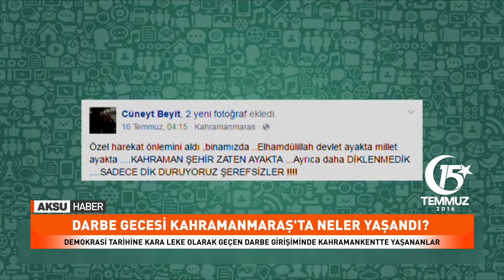Darbe Gecesi Kahramanmaraş'ta Neler Yaşandı?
Demokrasi tarihine kara bir leke olarak geçen 15 Temmuz hain Darbe girişimi Türk Milleti adına demokrasi sınavı oldu. Peki o puslu gecede, Darbe girişimi olduğu saatlerde Kahramanmaraş'ta neler yaşandı?
Cuma akşamı 19:00’da vatandaşlar normal bir günü tamamlayıp evlerine dönüyordu. Saat 22:00 civarlarında Tv ekranlarında askerin Boğaziçi ve Fatih Sultan Mehmet köprülerini kapattığı haberleri ara ara dolaşmaya başlamıştı. İlk olarak halk bunu bombalı saldırı tehdidine karşı normal bir tedbir olarak algıladı ve tepki göstermedi. 22:20 TV kanallarında Ankara’da uçakların alçak uçuş yaptığına dair haberler son dakika olarak geçince halk bunun bir darbe girişimi olduğunun farkına vardı.
Aksu Haber'de tüm bu yaşananları en başından itibaren kaydetti, istanbul ve ankarada işlerin bir şekilde yolunda gitmediğini gösteren tablo ortaya çıkınca hemen kriz masası kuruldu. Aksu TV yönetim kurulu başkanı Adnan Yener ve genel müdür Cüneyt Beyit önderliğindeki televizyon kanalının normal yayın akışı değiştirildi. Darbe girişimine yönelik yapılan saldırılardan anlık görüntüler yayınlanmaya başlandı. Olayların bir an olsun takibi bırakılmadı.
Aksu TV hem Türkiye hem de K.maraş genelindeki olayları an be an takip ederken bir anda tüm Türkiye’de 01.11 de ekranlar karardı. Çok geçmeden fetöcü askerler tarafından TÜRKSAT’a  saldırı düzenlendiği ortaya çıktı. Tüm Türkiye’de TÜRKSAT üzerinden yayın yapan kanalların yayınları 2 saat 42 dakika boyunca susturuldu.
K.Maraş Halkının Kendi Caddesinde Ve Sokaklarında Olumsuz Bir Hadise Olmadığını Görmesi İçin  Şehrin Muhtelif Yerlerinden Yayınlar Yaparak Vatandaşı Rahatlatmak amaçlandı. Genel yayın yönetmeni Mehmet Ali Tatlı tarafından canlı yayın ekibi hazırlandı.
Ak parti il başkanlığının önünden yayın yapmaya giden aksu tv canlı yayın ekibi de sokaklardaki vatandaş yoğunluğundan dolayı yayınını valilik binası önünden yapmaya karar verdi.
23:00 Başbakan Binali Yıldırım bu kalkışmanın bir darbe girişimi olduğunu belirtti. 23:10 Başbakanın bu açıklaması ile kitleler halinde Kahramanmaraş’ta halk sokağa çıkmaya başladı.
23:45 Bir grup darbeci TRT’ye girerek darbe metnini canlı yayında okuttular. 00:25 Cumhurbaşkanı Recep Tayyip Erdoğan canlı yayına görüntülü şekilde bağlanarak, Türkiye Cumhuriyeti Devletinin rejimine yapılan bu başkaldırının başarısız olacağını ve halkın tüm iradesiyle meydanlarda demokrasilerini savunması gerektiğini söyleyerek tüm halkı sokağa davet etti.
Gece yarısından sonra Kahramanmaraş’ta Olağanüstü hareketlilik başladı. Halk akın akın Kahramanmaraş’ın en ünlü caddesi Trabzon Caddesine akın ederken, tekbirler eşliğinde ilk önce Kahramanmaraş Valiliği ve Kahramanmaraş Büyükşehir Belediyesi önüne çok hızlı ve kalabalık bir şekilde geçtiler. Halk nöbetini sürdürürken bir grupta Askeriye önüne geçerek nöbet tutmaya başladı.
Saat 01:00 sularında Kahramanmaraş’ta ki bu olağanüstü hareketliliğe destek belediyeden gecikmedi. Kahramanmaraş Belediyesi iş makinalarını halkın emrine sunarak, Kahramanmaraş Valiliği, Askeriye ve Belediye’nin önünde nöbet tutacak şekilde göreve sokuldu.
Saat 01:30’da Halk akın akın sokağa çıkarken, şehrin önde gelen siyasi temsilcileri halk ile kol kola girerek tarihe altın harerle yazılacak olan ‘DEMOKRASİ NÖBETİ’ni başlattılar.